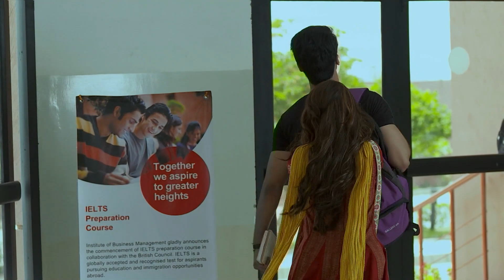Patronunun Hayaliyle Uyuyan Kadının Sapıkça Düşleri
Shehernaz uyumaya çalışıyor | Ahh Şimdi Burada Olacaktın Var Ya...

Dünyaca ünlü, aşk, tutku, dram, entrika, komik; her tarza göre diziler bu kanalda sizlerle buluşuyor!